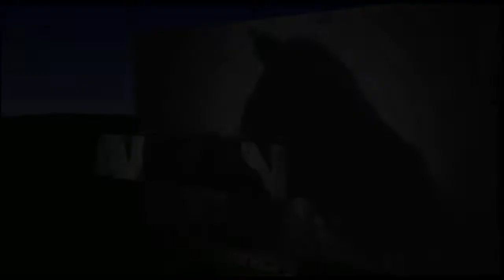Avalon muss lernen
Nachdem Avalon sich bereits an Halfter, Decke und Gurt gewöhnt hat geht es ans Longe-Training. Dort lernen er und Claudia miteinander und voneinander.